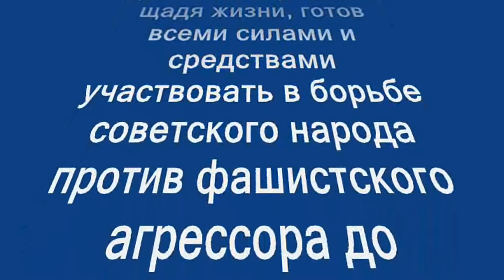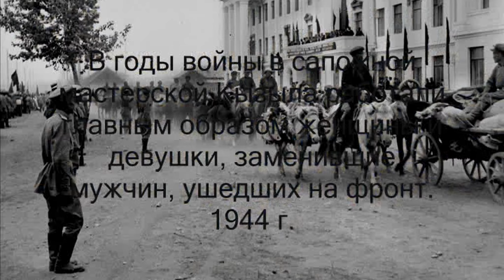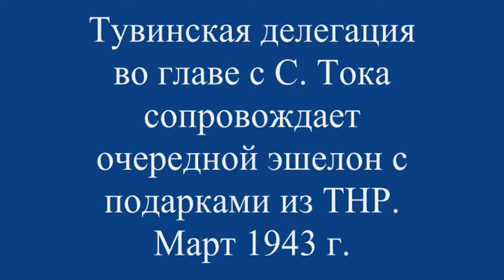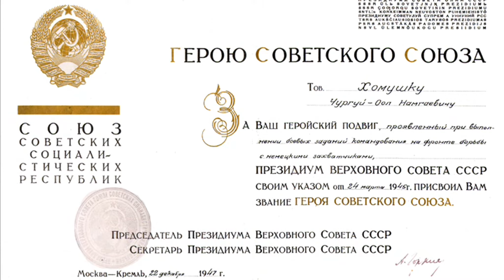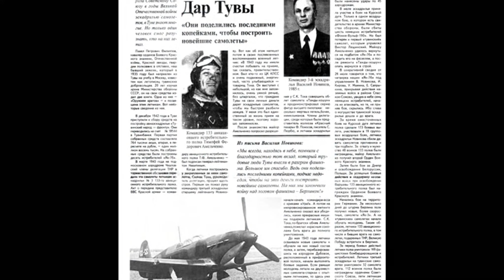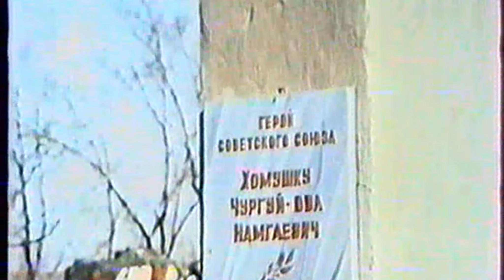Тува в годы Великой Отечественной Войны 1941-1945 гг.